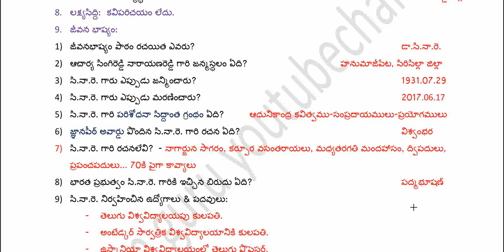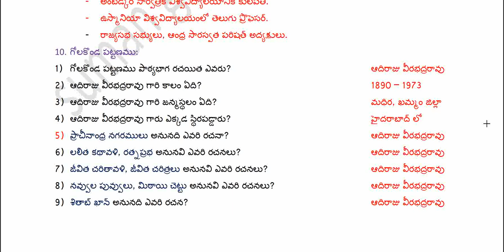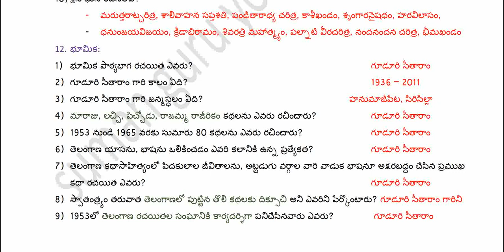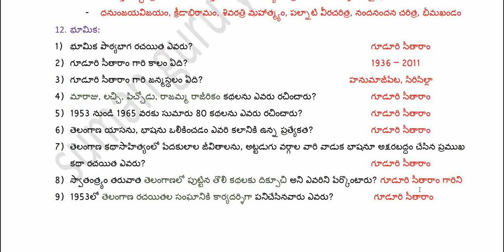10th class Telugu🌷సింగిడి 2🌷10వ తరగతి తెలుగు🌷కవిపరిచయములు🌷Part 3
తెలంగాణ రాష్ట్రం, తెలుగు వాచకం(సింగిడి 2), పదవ తరగతి నుండి కవిపరిచయములు. అన్ని పోటీపరీక్షలకు ఉపయోగపడేలా ఇక్కడ అందిస్తున్నాను.

for Life time members Whats app group